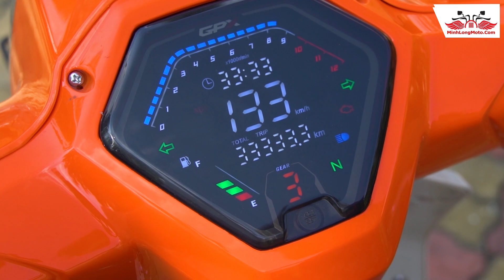Dịp lễ 30/4-1/5 giám giá lớn các dòng xe Popz110 và Rock110